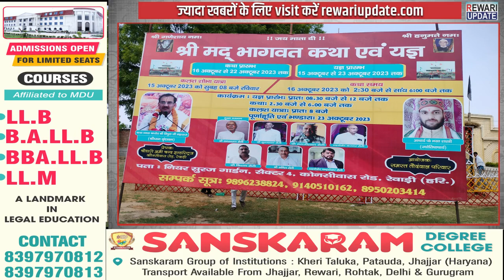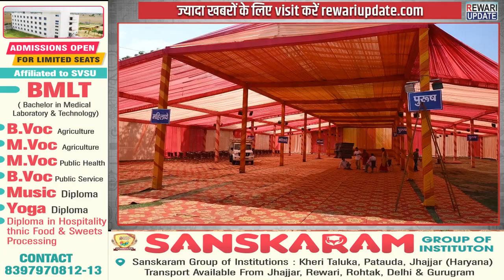नवरात्रों के पर्व पर रेवाड़ी नव कुंडीय महायज्ञ एंव श्रीमद भागवत कथा | Rewari News Update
नवरात्रों के पर्व पर नव कुंडीय महायज्ञ एंव श्रीमद भागवत कथा
रेवाड़ी में 15 से 23 अक्टूबर तक नव कुंडीय महायज्ञ एंव श्रीमद भागवत कथा का आयोजन

रेवाड़ी शहर के कोनसीवास रोड़ स्थित सूरज गार्डन के सामने नवरात्रों के पावन पर्व पर 15 अक्टूबर से 23 अक्टूबर के बीच नव कुंडीय महायज्ञ एवं श्रीमद भागवत कथा का आयोजन होने जा रहा है। चौधरी अमीचन्द इंडस्ट्रीज द्वारा इस पूरे कार्यक्रम का आयोजन किया जा रहा है। जिस कार्यक्रम में श्री वृन्दावन धाम से आयें विपुल जी महाराज कथा का पाठ करेंगे।

अगर 15 से 23 अक्टूबर तक होने वाले 9 दिनों के कार्यक्रमों की बात करें तो 15 अक्टूबर को सुबह आठ बजे पंचमुखी महादेव मंदिर लियो चौक से लेकर कथा स्थल तक कलश शोभा यात्रा निकाली जायेगी। जिस यात्रा में शामिल होने के लिए महिलाएं 10 अक्टूबर तक रजिस्ट्रेशन करा सकती है।

15 से 23 अक्टूबर तक सुबह के समय में हवनयज्ञ कराया जायेगा। कोई भी नागरिक हवनयज्ञ में आहुति डालने के लिए पहले ही पंजीकरण करा सकता है।
इसी तरह से 16 से 22 अक्टूबर को दोपहर ढाई बजे से लेकर शाम छह बजे तक श्रीमद भागवत कथा का आयोजन किया जायेगा। वहीं 23 अक्टूबर को पूर्णाहुति सहित भंडारे का आयोजन किया जायेगा।